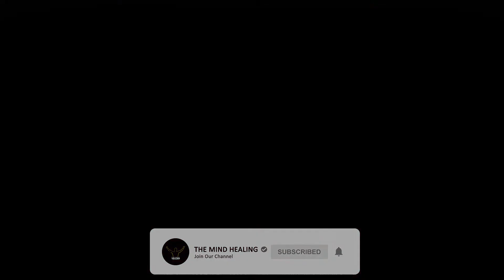Unboxing My Silver Play Button!😍 | Thanking All My 1 Lakh Subscribers😃 | Nandri 🙏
I would like to take a moment and say thank you to all of my supporters on my YouTube channel. Something I once thought I would never do. If it was not for you guys, I could not have achieved this milestone. So we did it together. You guys deserve around of applause.
Moving Forward

I will continue to put out the best content that I can on my YouTube channel. My goals are to lock in a schedule time for all of the different types of videos that I create to be uploaded daily. I want to try to play with my subscribers in the near future in a variety of new contents. Also I would like to try to use a video or chat software to communicate with my subs on a one on one basis as a way to give back to the people that watch my videos. I am still trying to work out the kinks of this idea and once I figure everything out, we can start doing these things.